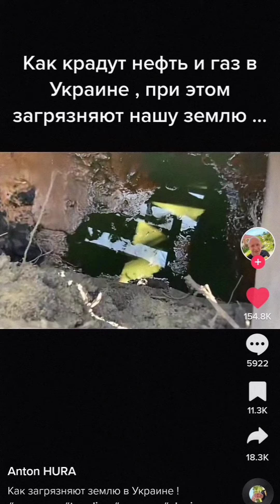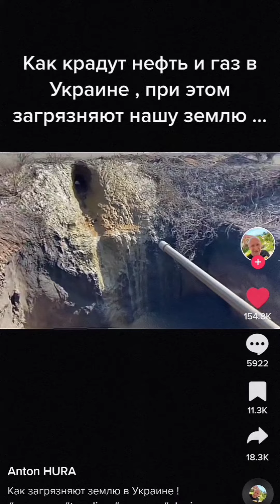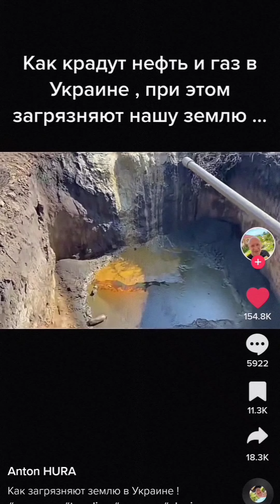Как крадут нефть и газ в Украине